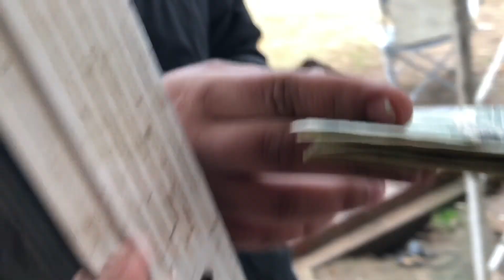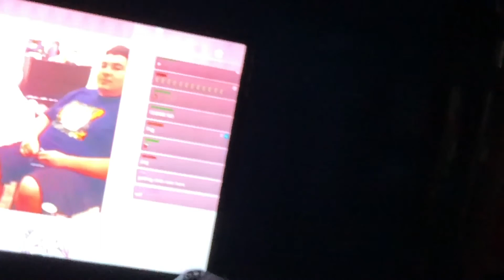Some Sketchy Things | They Trolled the Pizza Guy